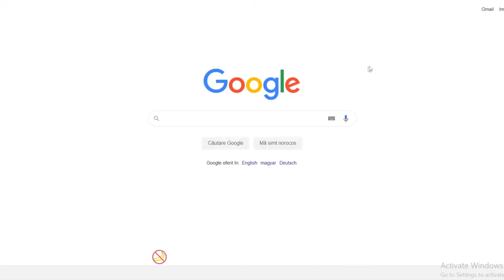Andra Gogan si coada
tail*